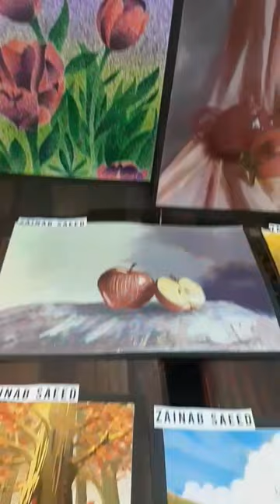Drawing n Painting Display 🎨🖌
Dear YouTube Family! Let's meet our super talented artists BCA Drawing students. Superb syy b ooooper 😊👍🎨